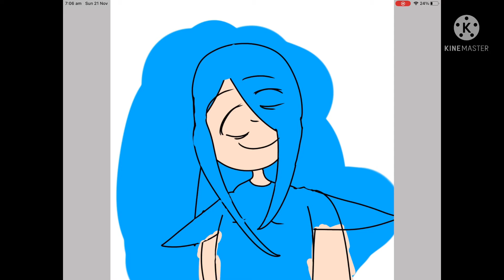ItsFunneh fanart (not off break)